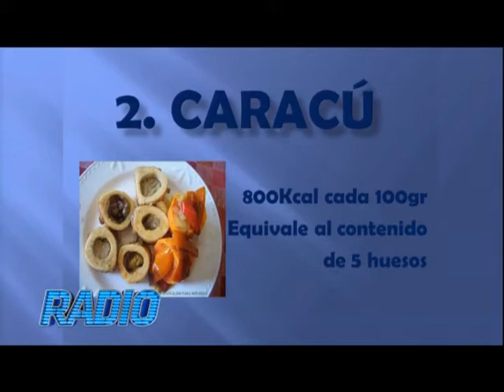PS RA 02078 3 Radio Episodio 78 Bloque 03